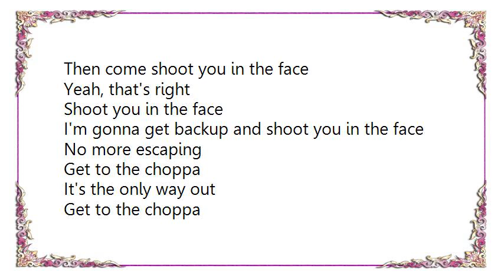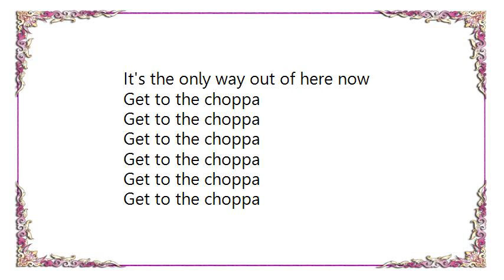Jason Suecof - Get to the Choppa Lyrics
[Lyrics Jason Suecof - Get to the Choppa]
Get to the choppa
Now our escape begins
It's the only way out of here
Don't let them stop you
Don't let them hold you back
This is our chance
We all must go, dead or alive
Oh yeah bring it!
It's the only way out

I've watched you kill my friends
But we've got more guns left
I'm gonna get backup
Then come shoot you in the face
Yeah, that's right
Shoot you in the face
I'm gonna get backup and shoot you in the face